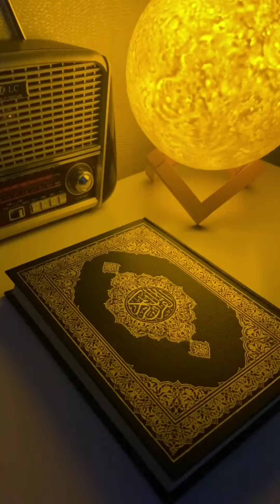Islamic videos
quran
good
dunya
akhira
paradise
jahannam
jannah
menk
mufti
shorts
islamic
islamicreminder
reminder
allah
dhikr
muftimenk
islam
quranquotes
ummah
deen
quranic
tawbah
madinah
islamdaily
quran translation whatsapp status
quran pak
islamic video
daily recitation
surah yasin
quran urdu status
quran short video
quran tilawat
al qura
surah al qariah only urdu translation
quran translation short clip
islamic quran video
quran verses
quran recitation
urdu tarjuma kay saath
surah rehman
surah rahman#1